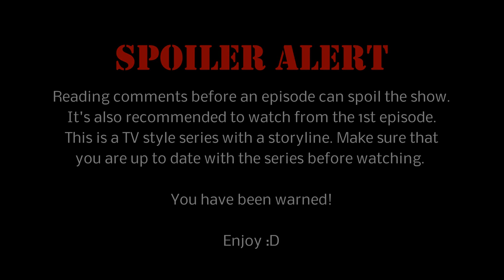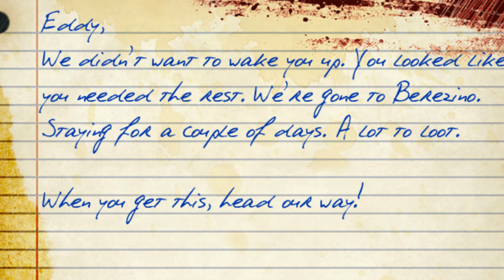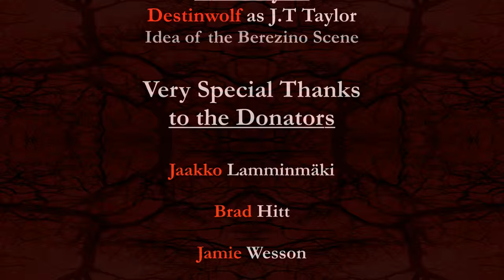Eddy Beck's Story - Episode 3: Patient Zero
EPISODE SUMMARY: We learn what happens after Eddy gets shot. Eddy then vigorously searches for a new Red Sweater. He meets Rasper, a man that previously knew Quinn. JT has a new fling and a new member joins the group. The voice in Eddy's head becomes more clear and hostile and Eddy's mental illness finally causes a huge issue with the group.

Do you like my videos? Consider donating to help me make more with even better quality. I need some PC upgrades to do so.